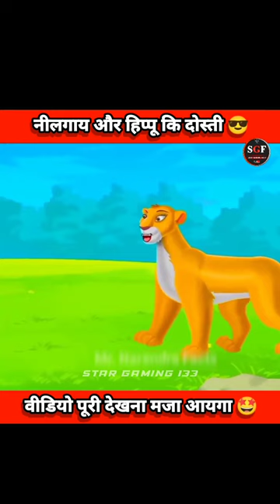नीलगाय और हिप्पू कि दोस्ती